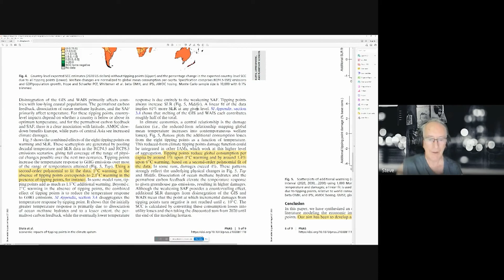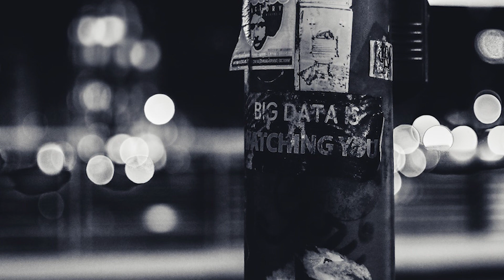Episode 24 - The New Economics with Professor Steve Keen and Special Guest Scott Heftler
Formally COVID & Climate Change Correlations, The New Economics is a series about the pandemic, the lessons we are continuing to learn, and the similarities we face as the more complex reality of climate action is upon us. Topics range from Marxism to post-Keynesian mathematical proofs and beyond.

Today's guest is Scott Heftler. Scott Heftler is a Ph.D. Philosopher at The University of Texas at Austin with specialties in Early Modern philosophy, Madhyamika, historical Christianity, Kant, and the Frankfurt School.

Steve Keen is an Australian economist and author. He considers himself a post-Keynesian, criticizing neoclassical economics as inconsistent, unscientific and empirically unsupported.